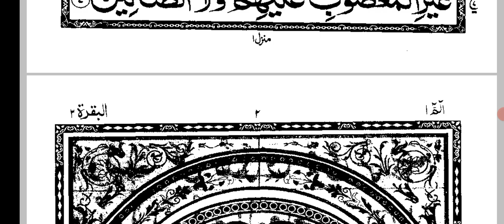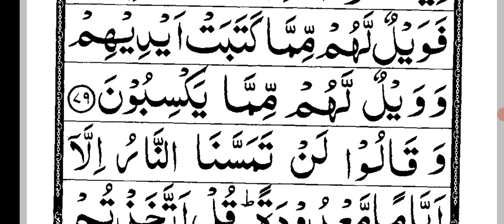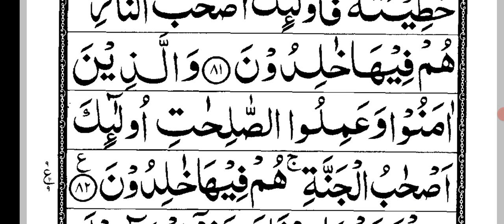surah Al Baqarah(the cow)1/114 para1 alif lam meem 1/2 recitation||Holy Quran half para1 recitation